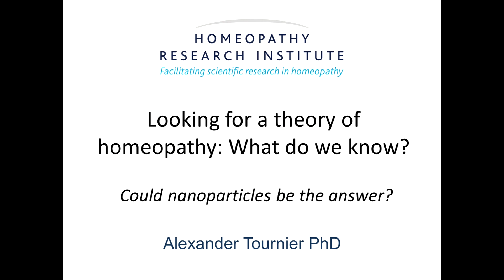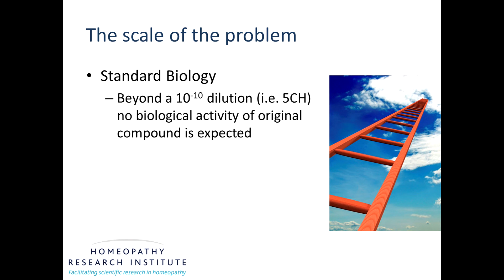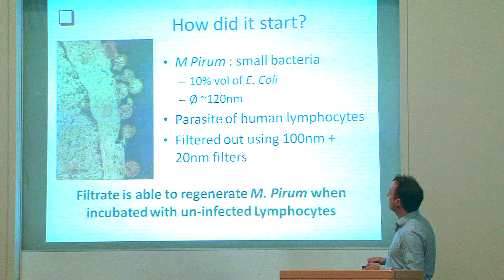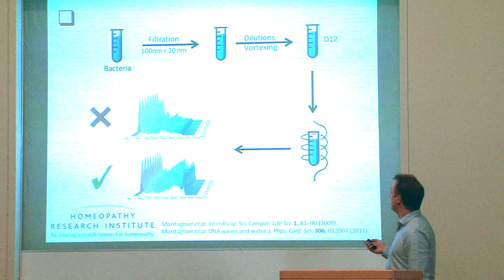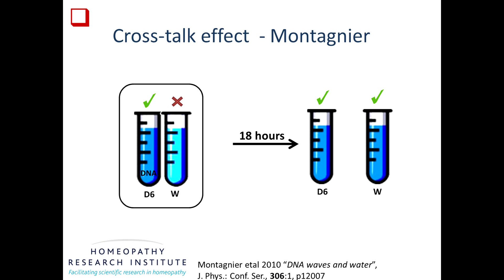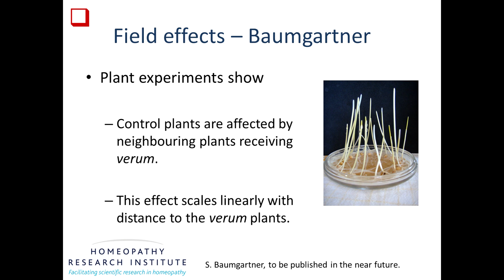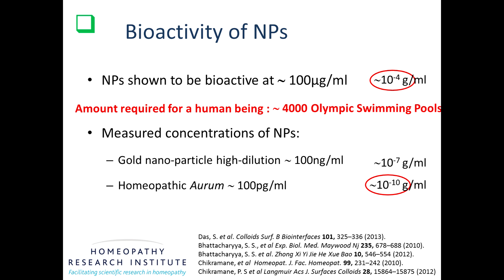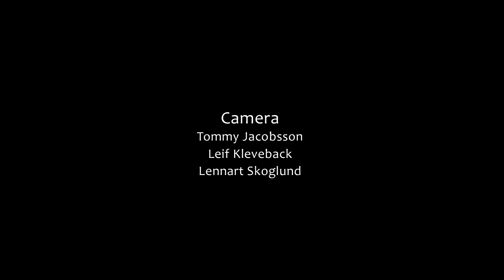Dr Alexander Tournier (1) - Nordic Homeopathic Symposium, Gothenburg, 12 and 13 october 2013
Theory of Homeopathy: QCD: A physical theory able to explain homeopathy.